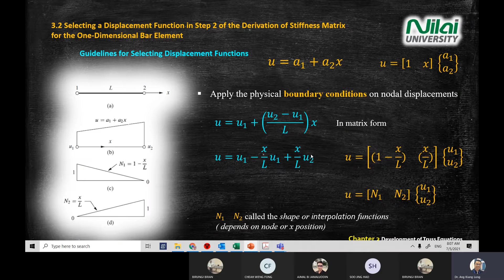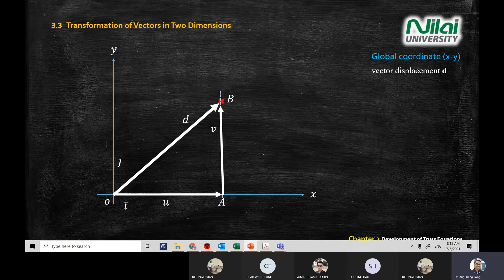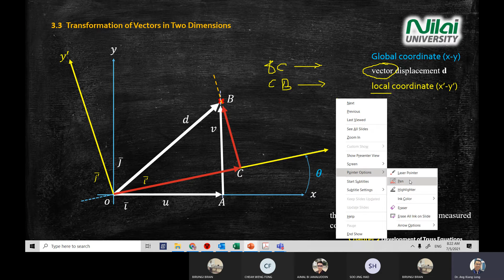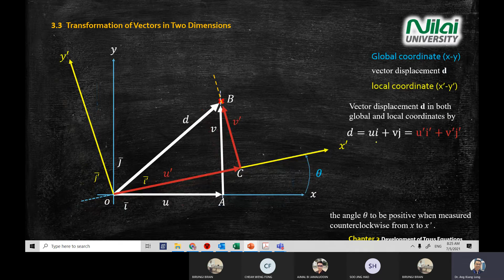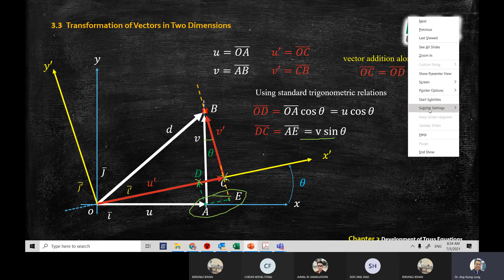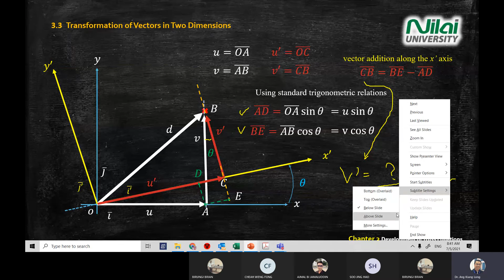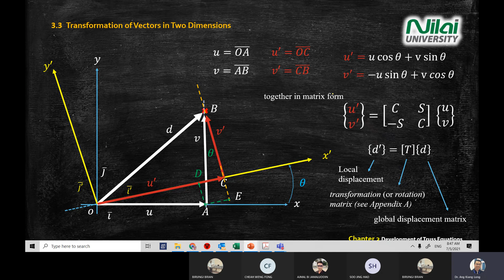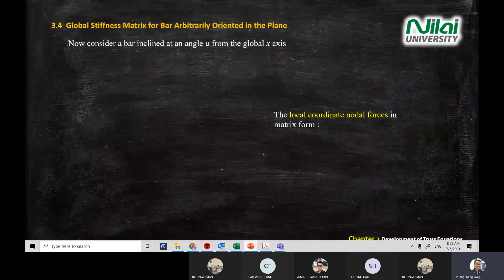EE3383 Finite Element Analysis Chapter3c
Chapter 3 Development of Truss Equations

Stiffness Matrix and Displacement Function for a  Bar Element
Transformation of vectors in Two-Dimension, Global Stiffness Matrix, Computation of Stress for a Bar in x-y Plane,
Solution of a Plane Truss